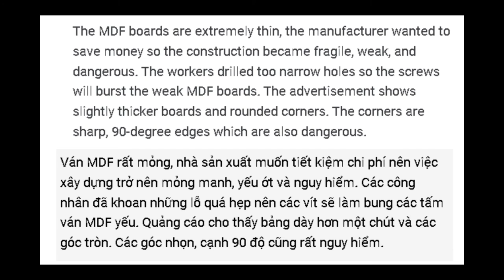Writing desk 80x40 cm weak MDF boards.Bàn viết: ván MDF chất lượng thấp